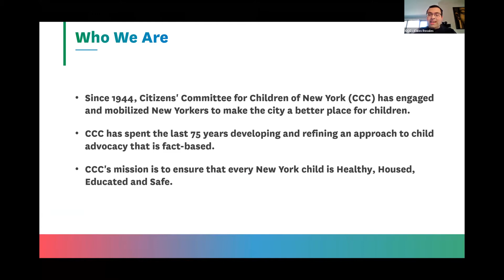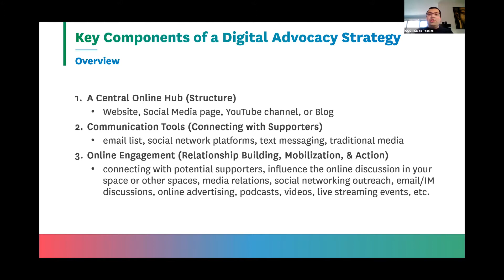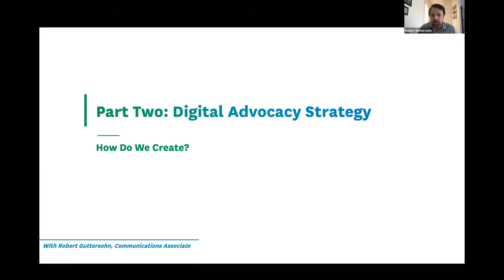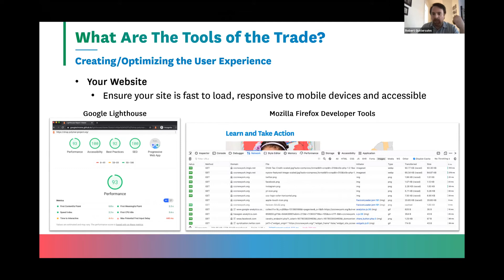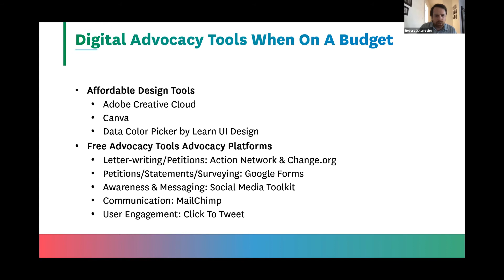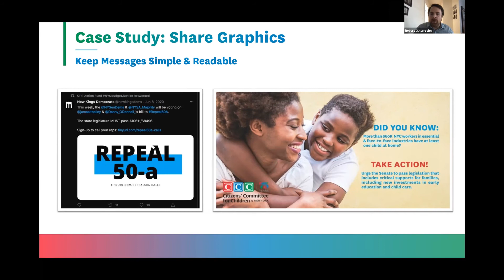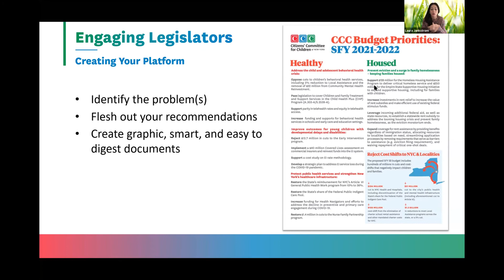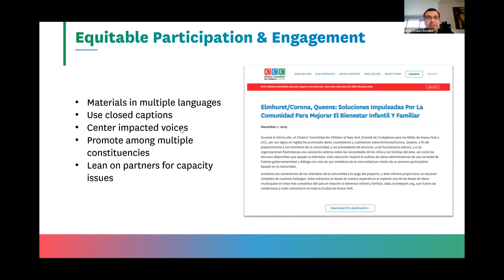Leveraging Digital Platforms for Advocacy (Webinar Recording)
During this recording of our 4/8/21 webinar CCC’s Communications and Civic Engagement provides an overview of how and why digital advocacy can be a key part of any campaign. This includes insights on the various elements of digital advocacy, ways to measure success, free and user friendly online tools, and the steps to take for effectively involving and engaging stakeholders and community members.

To learn more about legislative advocacy, you can also watch our webinar recording, What Is Effective Advocacy